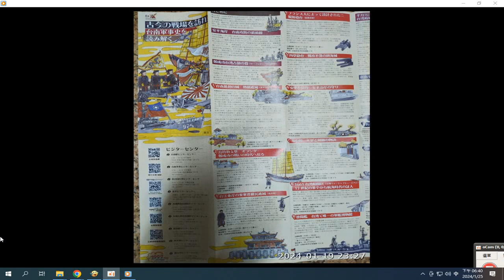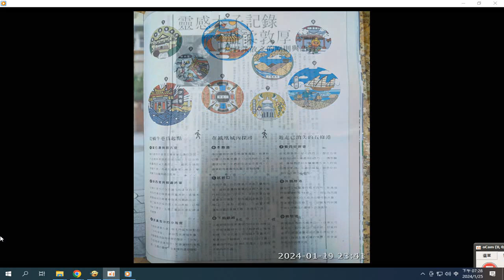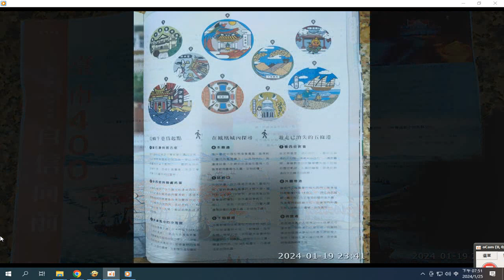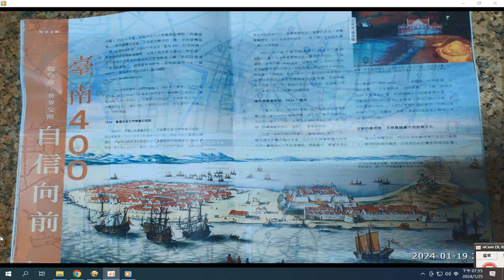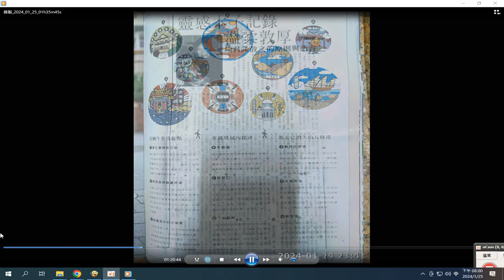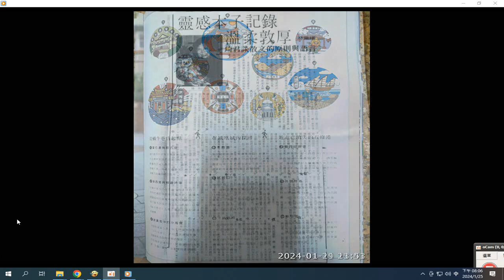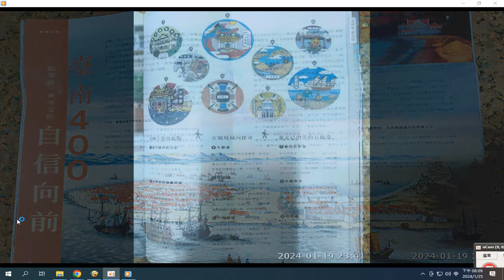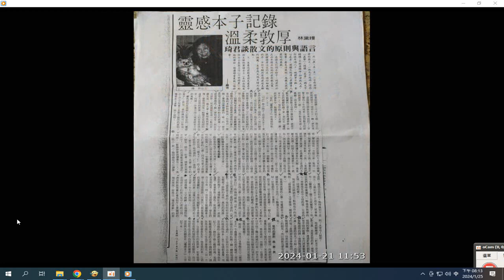解讀#古今戰場#日文 解說版 彩繪圖 軍事關聯展示場所 大台南有六處 請更正求度為救度，更正與老合靈為與老 音同母合靈，更正九大大劫關為九九大劫關 錄製於2024